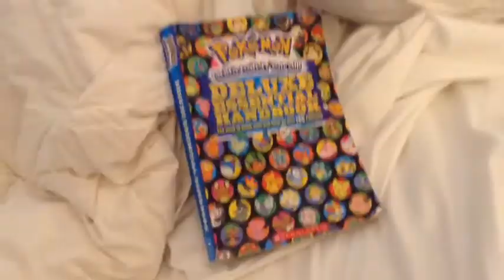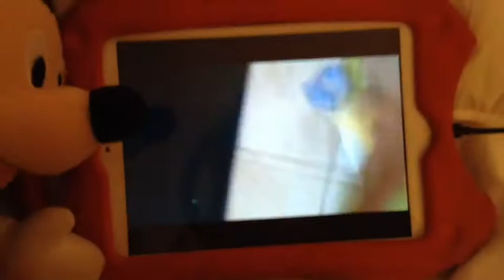SMPB1: Bowser jr meets Doofy the dragon part 7